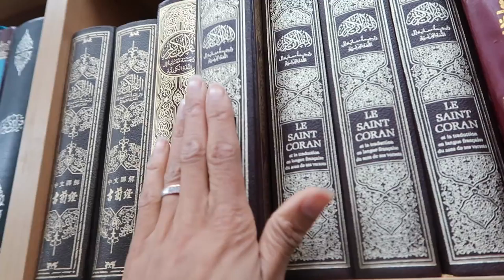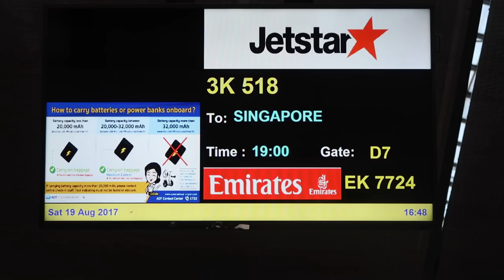BEAUTIFUL MOSQUE IN BANGKOK (15/15)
PRIERE DU VENDREDI AU CENTRE ISLAMIQUE DE BANGKOK | BANGKOK SERIE | 15/15